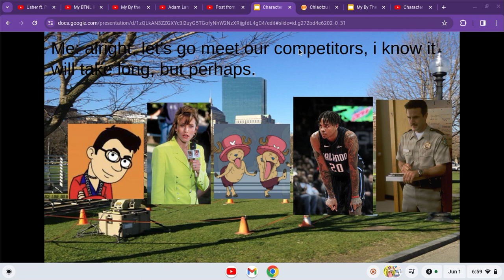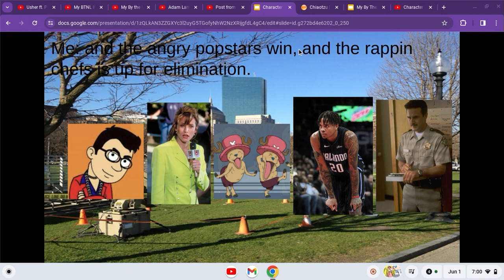character elimination season 2 episode 1: were back